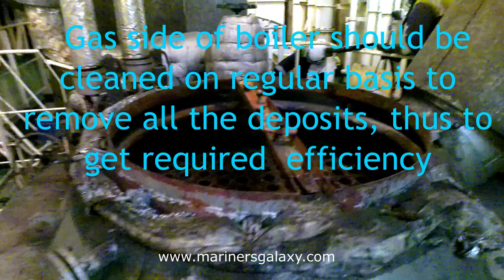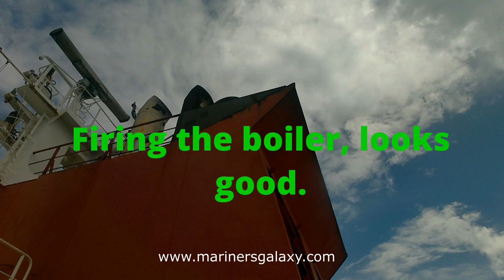Aalborg Alfa Laval Smoke Tube Boiler Cleaning- Both Dry and Wet | 7K Steam Pressure Boiler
• Steam output: 4,500 kg/h
• Working pressure: 7.0 barg
• Working temperature: 170°C
• Max. allowable working pressure: 9.0 barg
• Blow off capacity safety valve No.: 1:. 2535kg/h
• Blow off capacity safety valve No.: 2:. 2535kg/h
• Feed water operation:. modulating
• Feed water temperature, operation: 85-95°C
• Feed water temperature, layout: 60°C